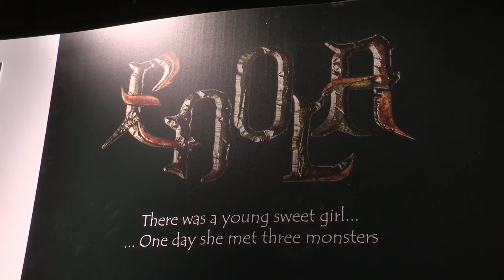Enola | EGX Rezzed 2014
Balbino and Sergio are developers from El Salvador, with their company The Domaginarium they seek to contribute toward the emerging video game industry in their country by developing games and providing education in game development. We met them on the show floor, and found out about the game 'Enola' being developed by them.

Enola is a story-driven horror game with no monsters, putting the player in the place of the isolated character and pushing them to their emotional boundaries.

Presenter:
Amy Louise Mallett

Camera and Editing:
Joe Richards